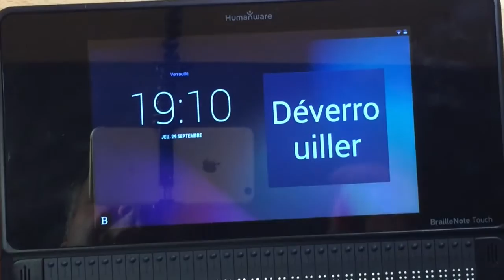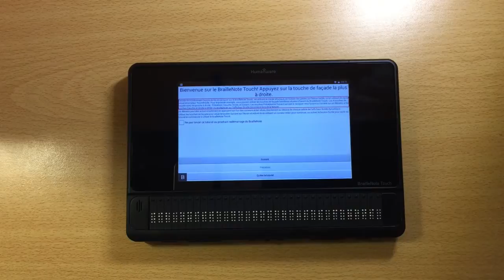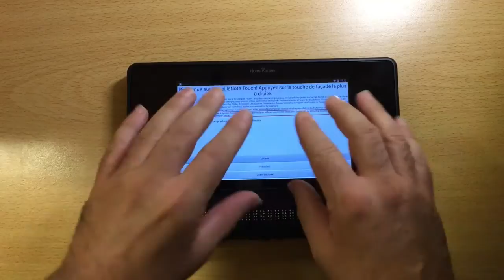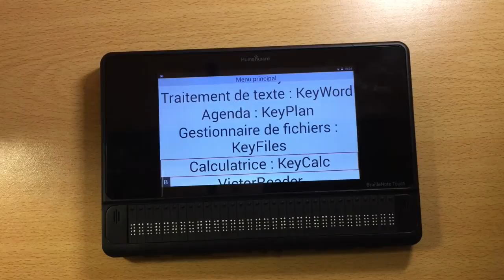Nouveauté Présentation D'une Nouvelle Tablette Android Le BrailleNote Touch Humanware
Bonjour à tous voici une vidéo sur une toute nouvelle tablette tournant sur android elle est parfaite pour des tâches professionnelles quand vous allez voir cela et même entendre vous allez être surpris Tablette très compatible pour les étudiants.Bloc-Notes très puissant.